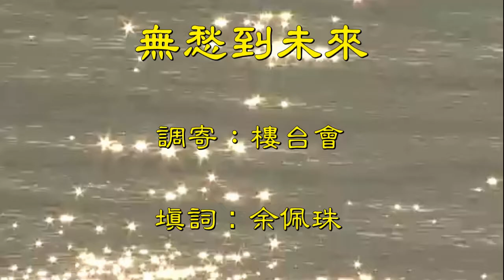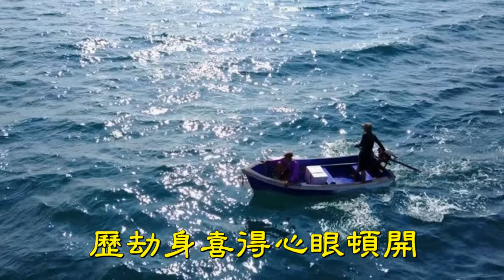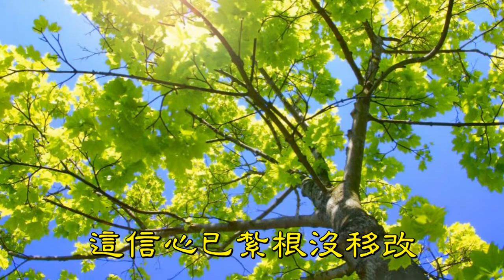福音金曲 – 無愁到未來 (調寄：樓台會）余佩珠分享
調寄：樓台會
詞/唱 : 余佩珠